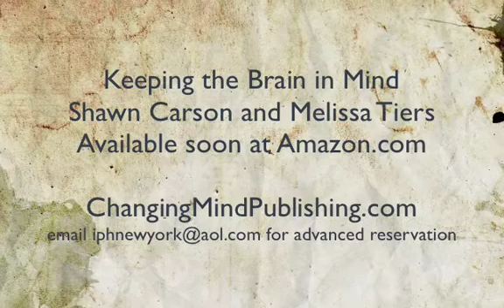The Neuroscience of Coaching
ChangingMindPublishing.com Shawn Carson explains how recent advances in neuroscience can help us as coaches, hypnotists, therapists and change workers to help our clients change. The Neuroscience of coaching will be explored in his upcoming book co-authored with hypnosis teacher Melissa Tiers in their upcoming book, Keeping the Brain in Mind available shortly from Amazon.com. Shawn teaches at the International Center for Positive Change and Hypnosis in New York City where he teaches hypnosis and NLP, see BestNLPNewYork.com for more information and course details.